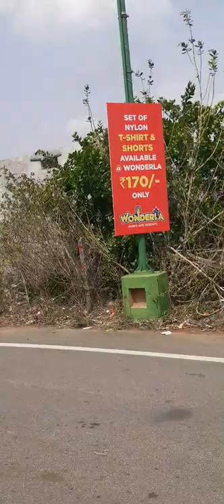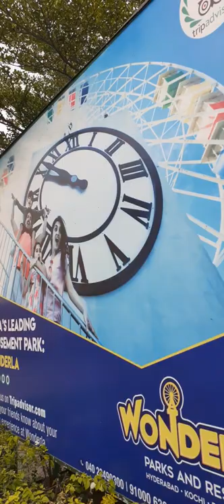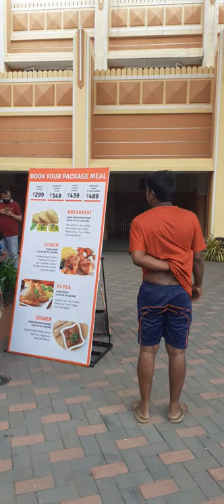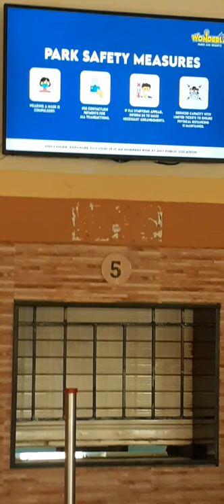WONDERLA Hyderabad Superb 👍👌💐@muralikondachannel👍👌💐